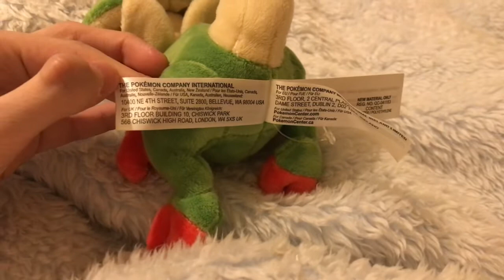My breloom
I call her C.C 🍄🎤🎶⛪️